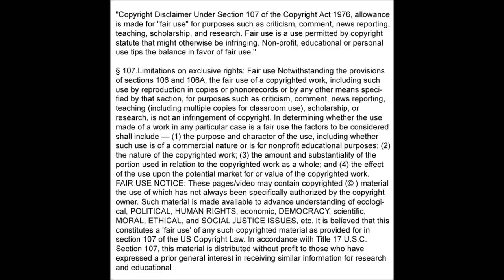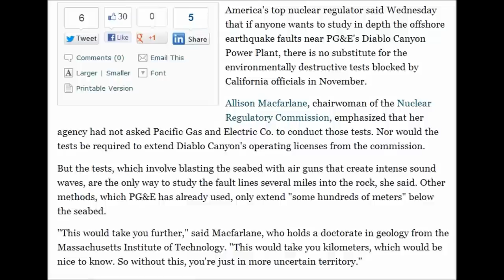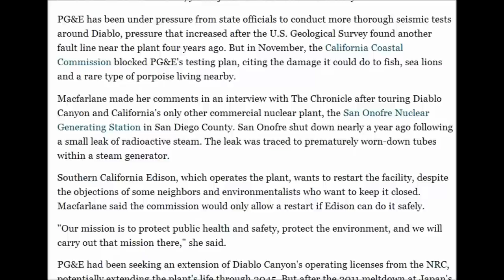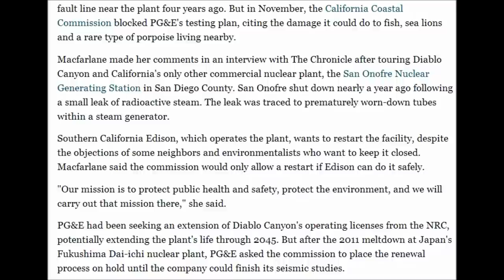NRC Wants To Do Deep Blasting On California Diblao Nuclear Power Plant Earthquake Fault Line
Learning without thought is labor lost; thought without learning is perilous.